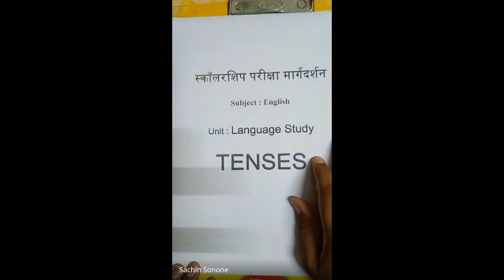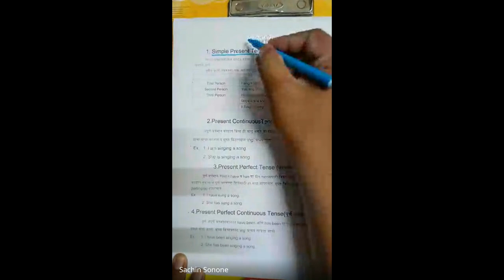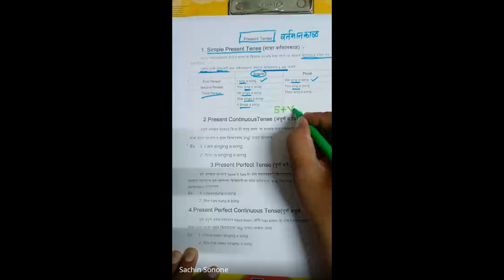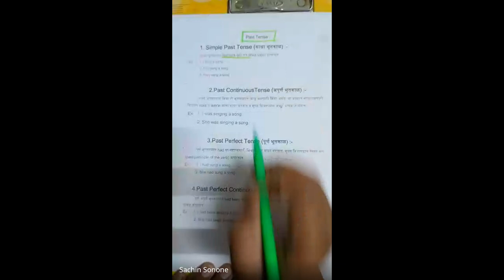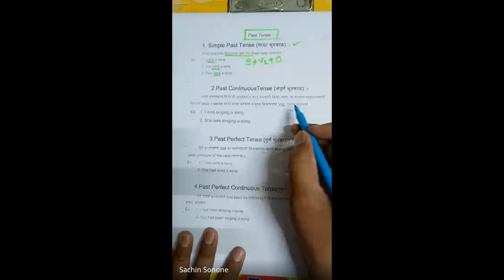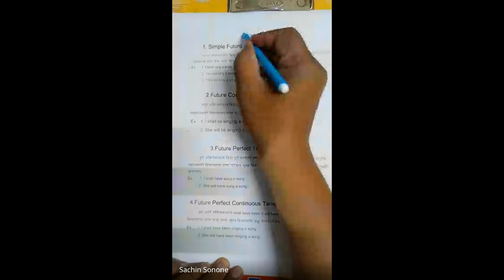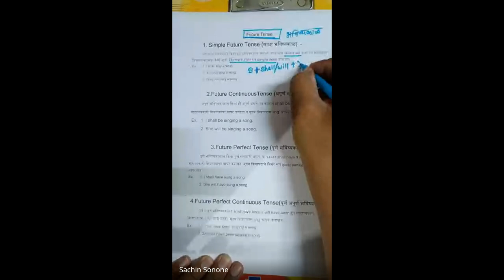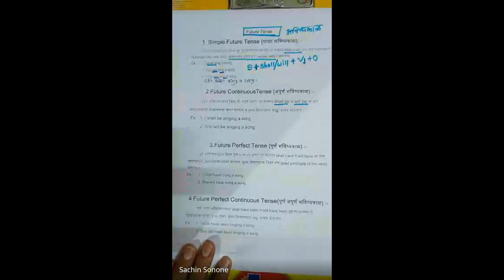मिशन आरंभ ८ वी शिष्यवृत्ती मार्गदर्शन 2024 06 20 18 59 GMT+5 30